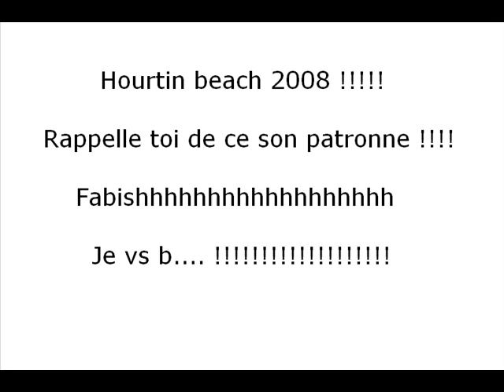The ting tings Hourtin beach 2008 Great Dj remix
ting tings calvin harris hourtin beach 2008 fabish sarah sandrine sophie mika aie aie aie